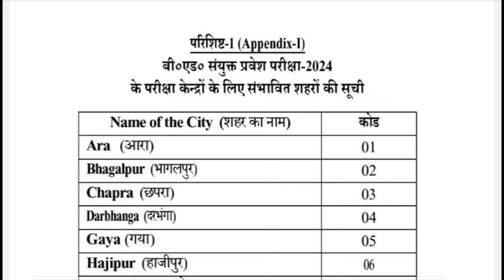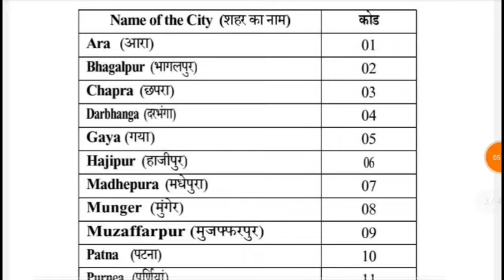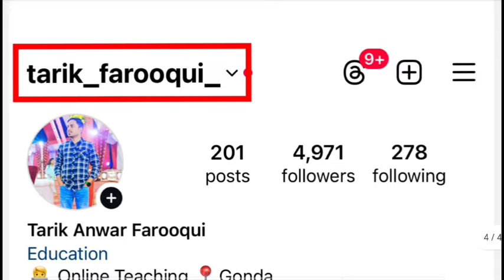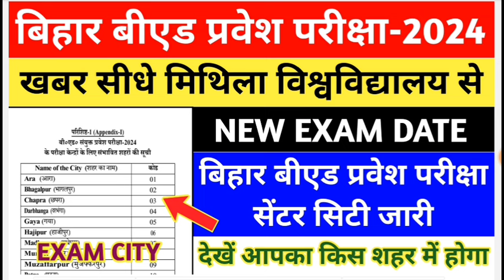Bihar B.ed Entrance Exam Date Change || Bihar B.ed Exam City || Bihar Bed Entrance Exam Admit Card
Your Queries 👇
1 year b.ed course
1 year bed program
1 year b.ed 2024
1 year b.ed course in delhi
1 year bed course after pg
1 year b.ed in up
1 year b.ed course in ignou
1 year bed course fees
1 year bed course in india
1 year b.ed admission b.ed course details
1 year bed course after pg in hindi
1 year bed course after pg 2024
when b.ed will be of 1 year
1 year bed course fees
1 year bed course in india
1 year b.ed course in ignou
 how many years bed course after post graduation
1 year bed new education policy